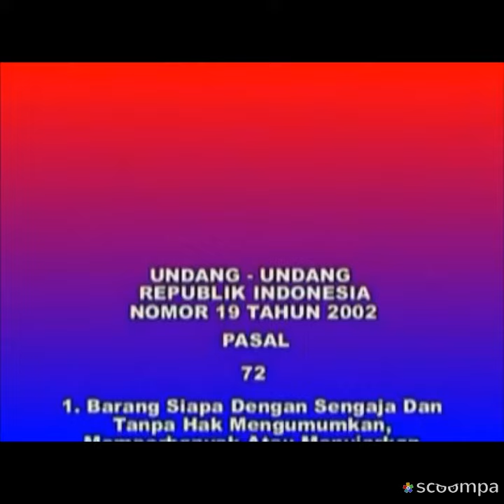OPENING VCD JARANAN SETYO PUTRO CELENG VS DOMBA & MANGAN HIU